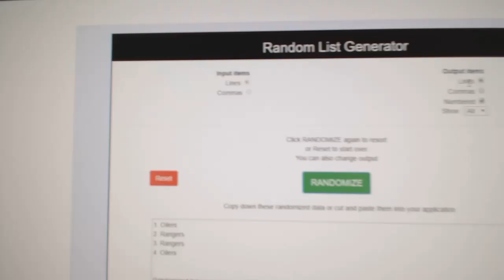Multi Random - C&C GB #9594